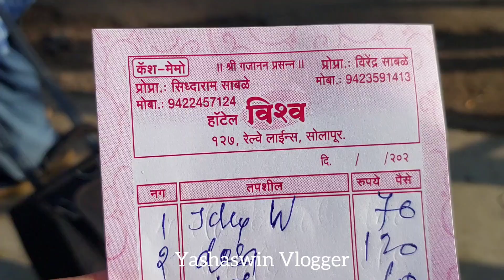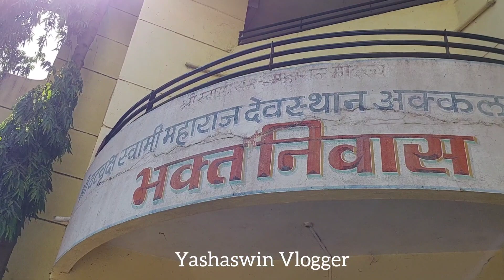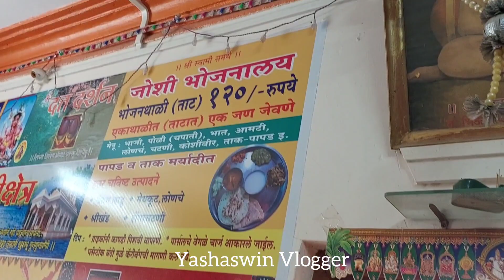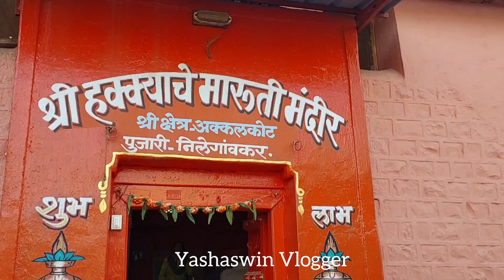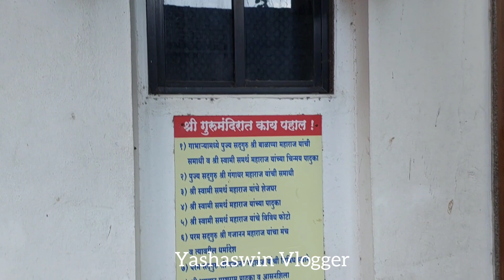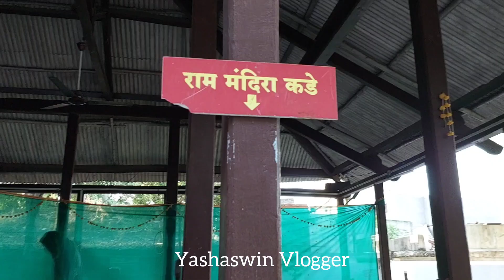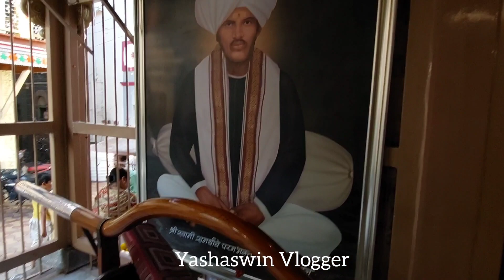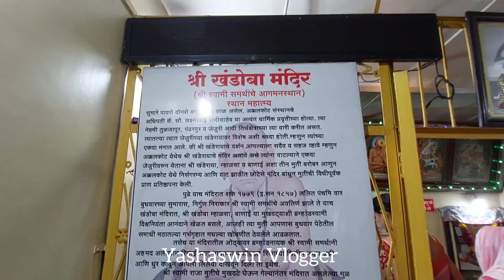अक्कलकोट श्री स्वामी समर्थ tour swami trip |akkalkot | विश्वाचा विश्राम रे स्वामी माझा राम रे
Hi! This is Yashashree 😍 Yashaswin Vlogger from Mumbai 😍 I m Animal Lover 😍
I am here to entertain you, share my experiences and inspire you to travel this beautiful world through my vlogs.

आशा आहे आजचा विडिओ तुम्हाला आवडला असेल.

Budget Homestay 600/- Ganpatipule kokan | कोकण -गणपतीपुळे कुठे राहाल- स्वस्त रूम 600 रुपये

Narsobachi Wadi | नरसोबाची वाडी कोल्हापूर स्वस्त आणि मस्त राहण्याची सोय | Shree Datta Mandir

राशीचक्रकार शरद उपाध्ये - वेदभवन | Rashichakra Sharad Upadhye Vedbhavan |मन नरसोबाच्या वाडीला जाई रे

kokan travelvlog | कोकणातील एक उत्तम Siddhi Guest House | Budget Stay in Konkan | 350 Rs Only

Imagica Novotel Khopoli l Hotel Tour |  My 2 Days Luxurious Stay at Novotel Imagica | Hotel Review